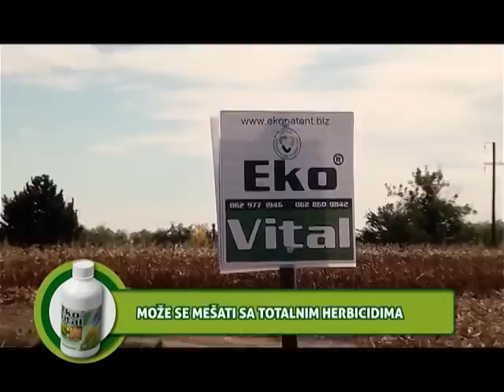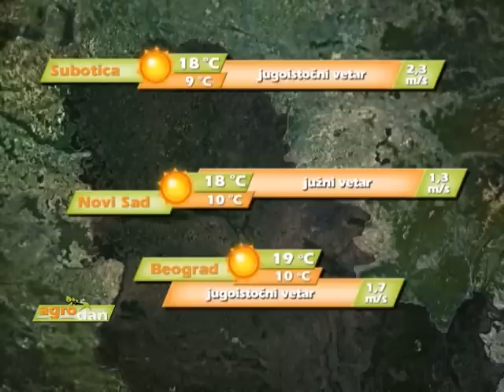AgroDan_10.11.2014.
Ovogodišnju setvu pamtićemo kao jednu od najsiromašnijih, i po zasejanim hektarima, i po rekordno niskoj upotrebi đubriva, navode analitičari.

Pregledom useva pšenice , uočeno prisustvo lisnih vašiju, saopštavaju iz Poljoprivredne stručne službe u Somboru.

U selu Gojinovac, kod Prokuplja, otvorena najveća privatna vinarija na Balkanu, površine oko 8.000 kvadratnih metara.